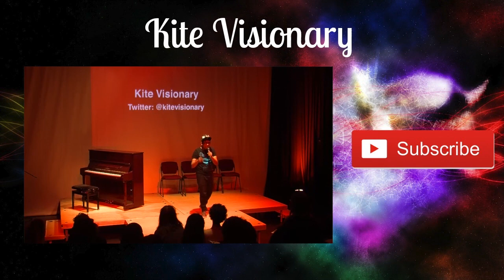Take That - Patience (Trance Remix) | Kite Visionary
A piece I worked on last year, that required me to create a remix of a song by Take That. This was the final product still surprised I managed to produced something as great as this.
►Previous Video
Original Song: Take That - Patience